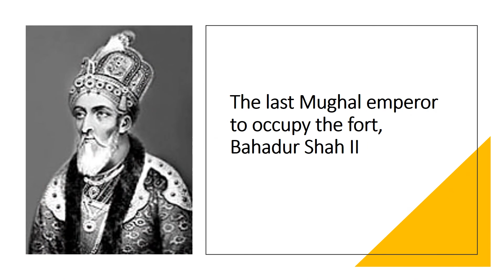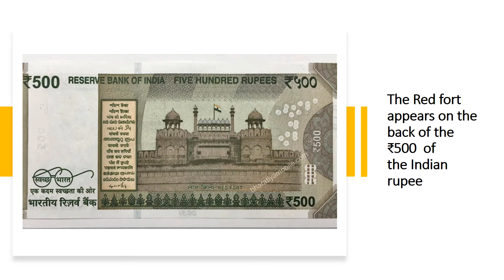10 Simple things to know about RED FORT | KIDS | REDFORT